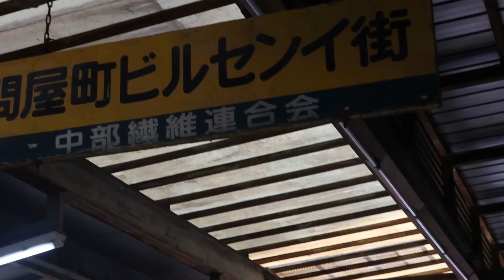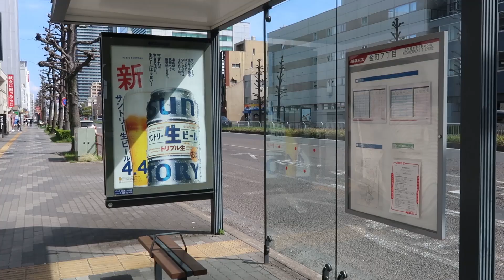【岐阜県岐阜市】酒場うろちょろ、その282、やき鳥 家康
クラフトビールのサブスクです！

セルフバックも出来る！

（サイトオーナーも広告主もOK）

やすまるだし｜「愛媛県観光物産協会」お取り寄せランキング第1位！

「タツの酒場チャンネル」さんの
オフ会で岐阜市へ。人生3度目の岐阜市。
隣の県とはいえ大きい県なので岐阜市と
なるとそうそう来ることはない。
しかし今回の岐阜は実り多き出会いと
なりました。
※最初に登場するポテサラは注文したものであり
　お通しではございませんでした、すみません。

住所　岐阜県岐阜市羽根町15
営業時間　17:00~22:30
定休日　日曜